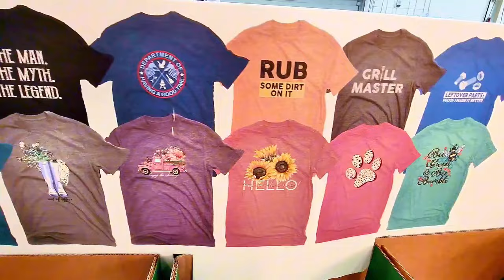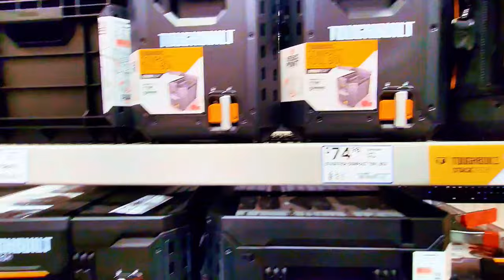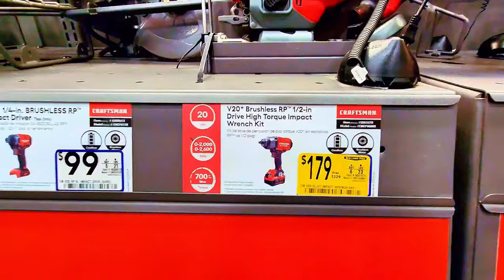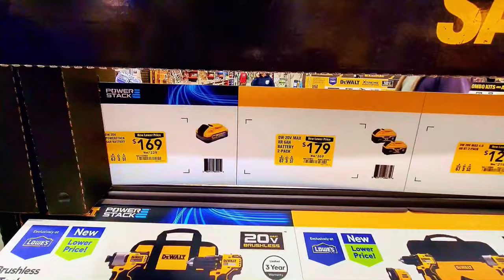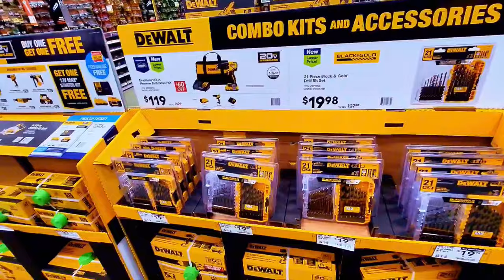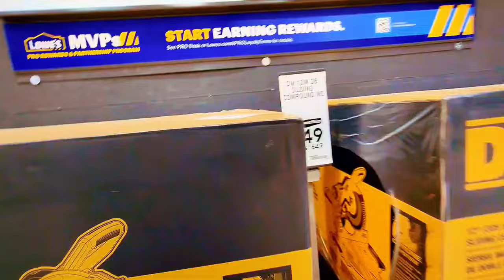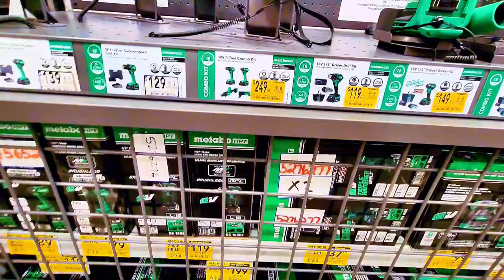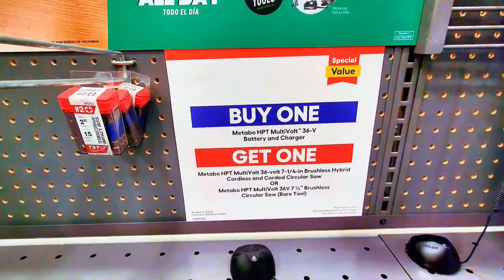🧰 Best power tool brands, buy one get one free tool, power tool combo kit deals at LOWE'S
Best power tool brands, buy one get one free tools, power tool combo kit deals from dewalt power tools, Craftsman power tools, bosch power tools, flex, Kobalt, and Metabo power tools.

Among the top power tool brands at Lowe's are DeWalt, Craftsman, Bosch, Kobalt, and Metabo. These brands are known for their durability, performance, and innovative features. Here's a quick rundown to help you choose:

 * DeWalt: A popular choice for professionals and DIYers alike, DeWalt offers a wide range of power tools, from drills and saws to hammers and routers.

 * Craftsman: A trusted brand known for its affordability and reliability, Craftsman offers a variety of power tools for various needs.

 * Bosch: Known for their precision German engineering, Bosch offers a wide variety of power tools, including some that are very specialized.

 * Kobalt: Lowe's brand Kobalt offers a good balance of quality and affordability, with a wide variety of cordless and corded power tools.

 * Metabo HPT: Formerly Hitachi Power Tools, Metabo HPT is known for its high-performance tools and competitive prices.

For current BOGO deals and combo kit deals on these specific brands, you can check the Lowe's website or visit your local Lowe's store. These deals typically change so it's best to check for the latest offers.